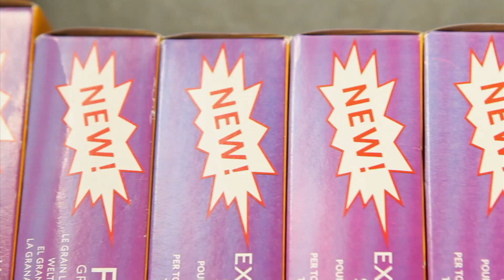Good Girl Gone Bad - December 2012 Lookbook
Everyone's got a (sometimes not-so-)secret wild side. Take those goody two-shoes for a walk on the wrong side of the tracks! Our December Lookbook's got it all, from pretty pop florals and sweet skirts to fierce leather styles to bring out your inner wild child.